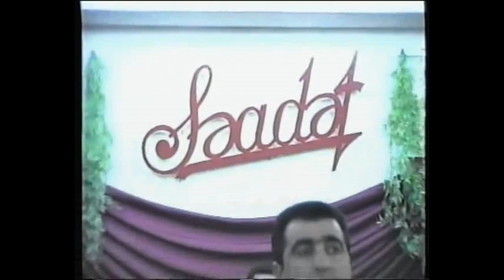Cücə Kəndi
Rəşid qardaşmızı devət edirəm gəlsin yeni etraflı klip cəkək.